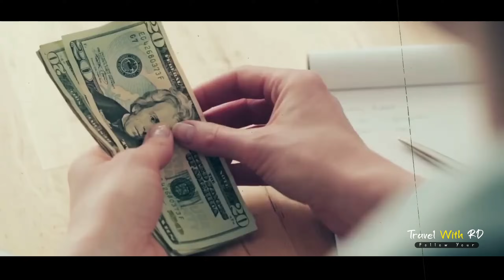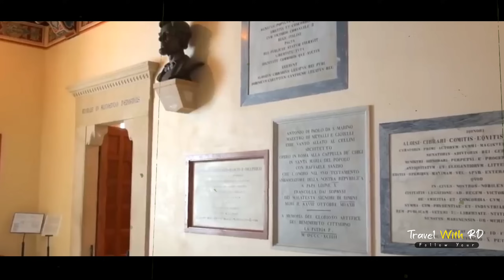জনসংখ্যায় পৃথিবীর সবচেয়ে ছোট ১০ দেশ | যে দেশে জনসংখ্যা ৫০০ জন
জনসংখ্যায় সবচেয়ে ছোট ১০ দেশ | যে দেশে জনসংখ্যা ৫০০ জন | travel with rd